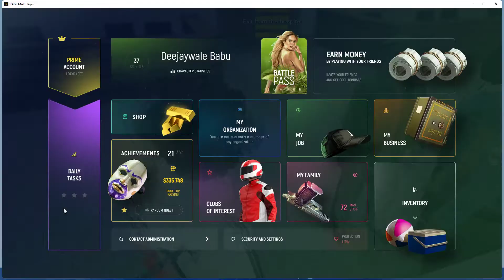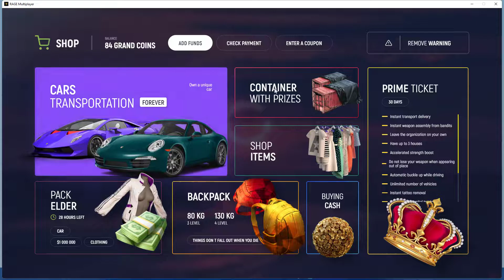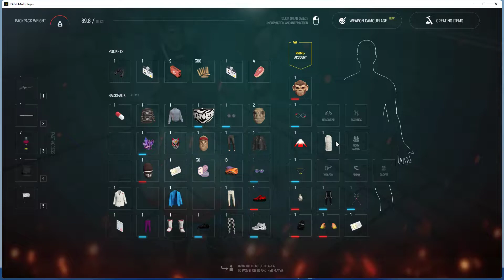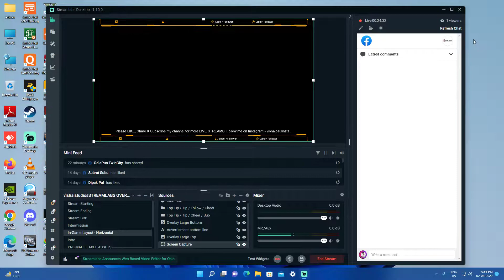Wtf!! LoL | GrandRP